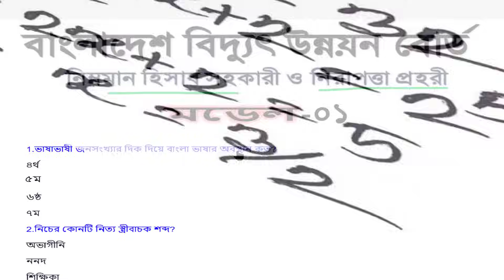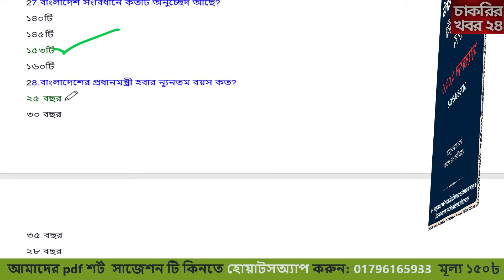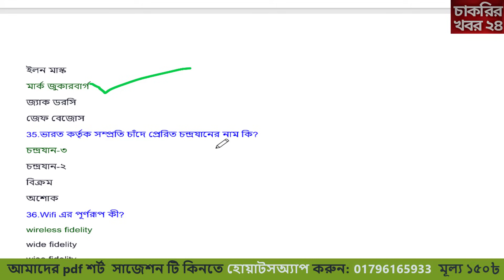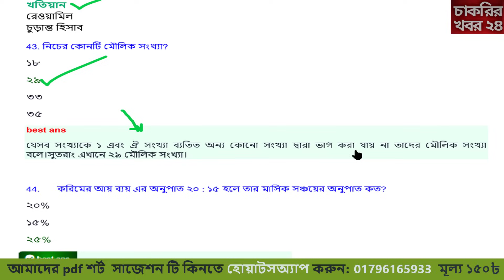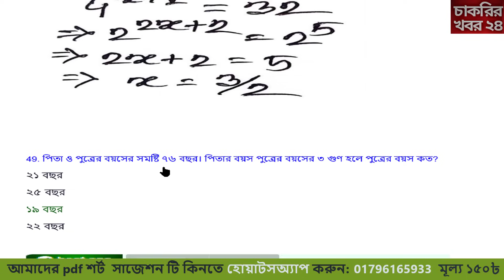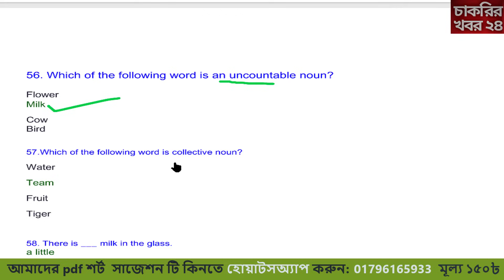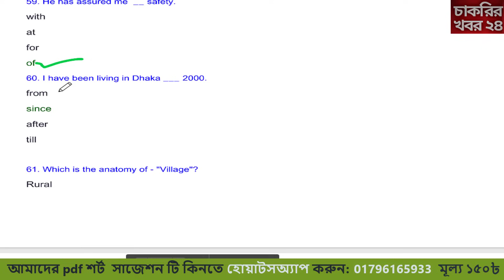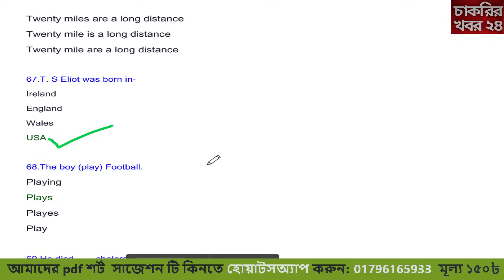চূড়ান্ত মডেল টেস্ট ১ 🔥 নিম্নমান হিসাব সহকারী ও নিরাপত্তা প্রহরী পদের প্রশ্ন 2023🔥bpdb exam 2023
চূড়ান্ত মডেল টেস্ট ১ 🔥 নিম্নমান হিসাব সহকারী ও নিরাপত্তা প্রহরী পদের প্রশ্ন 2023🔥bpdb exam 2023: বাংলাদেশ বিদ্যুৎ উন্নয়ন বোর্ড নিরাপত্তা প্রহরী পদের পরীক্ষা ১১/১১/২০২৩, বাংলাদেশ বিদ্যুৎ উন্নয়ন বোর্ড নিম্নমান হিসাব সহকারী পদের পরীক্ষা  ১০/১১/২০২৩।

এই ভিডিও তে আমরা আলোচনা করেছি বাংলাদেশ বিদ্যুৎ উন্নয়ন বোর্ড এর নিরাপত্তা প্রহরী ও নিম্নমান হিসাব সহকারী পদের পরীক্ষার প্রশ্ন প্যাটার্ন, মানবন্টন ও সিলেবাস নিয়ে। নিরাপত্তা প্রহরী (৪৬৪ টি) ও নিম্নমান হিসাব সহকারী(৩০০ টি) পদ

নিম্নমান হিসাব সহকারী
# security_guard